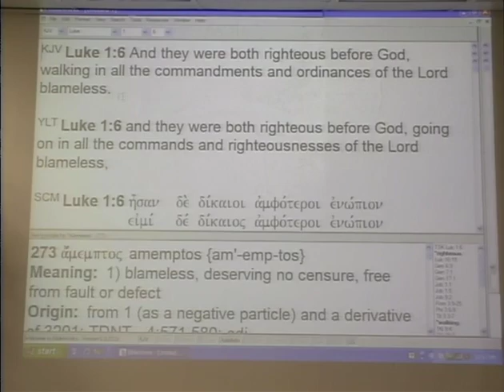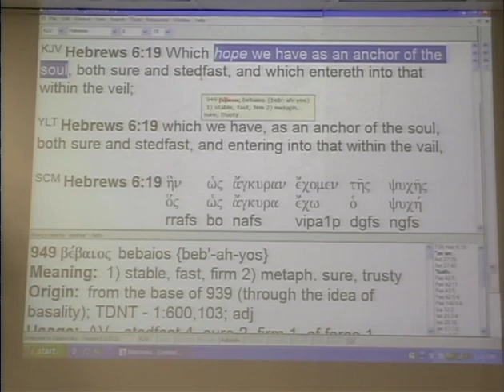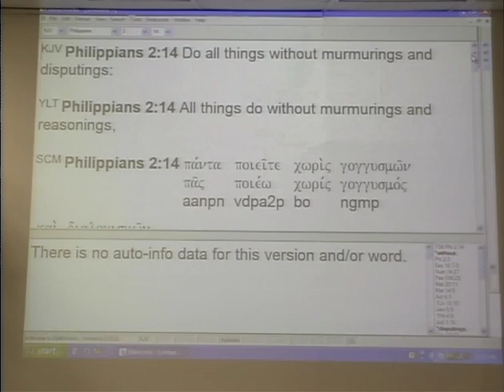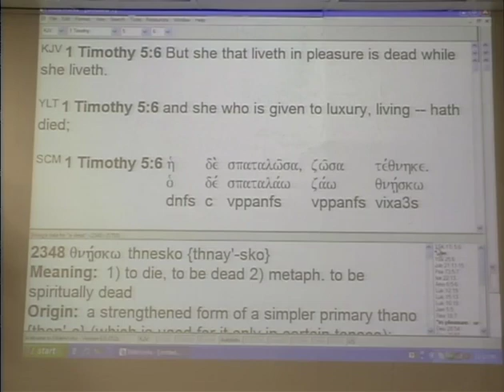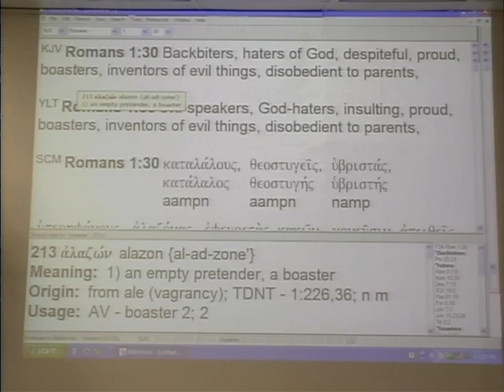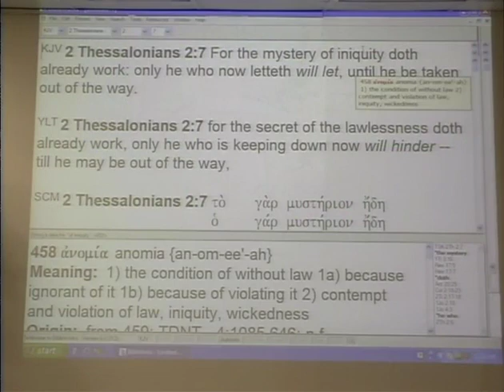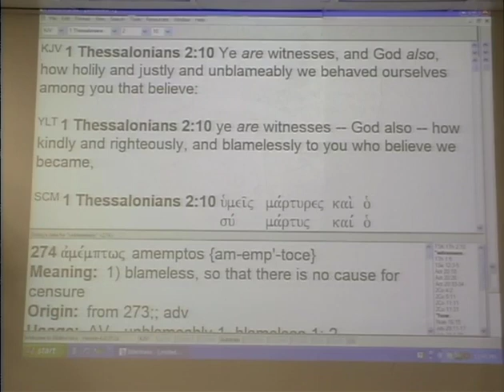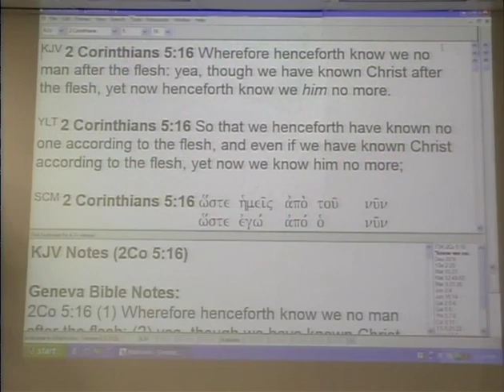Spiritual Growth #6 - Walking Blameless, Without Spot & Undefiled Before The Lord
6 part series #6 "Walking Blameless, Without Spot & Undefiled Before The Lord". In-depth teaching on the subject of spiritual growth, how to increase and come to perfection to walk blameless, without spot and be undefiled, by David Middleton, pastor.